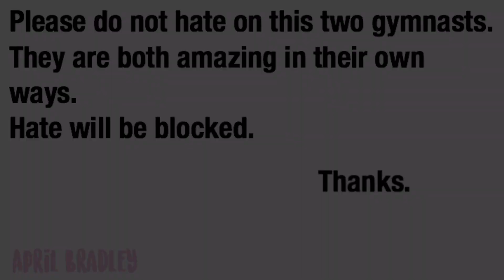Whitney & Annie Level 9 State Meet | 2.2 | Whitney Bjerken & Annie LeBlanc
Made a fun video of Whitney's and Annie's level 9 State meet! They're both amazing!
Please don't judge any of this gymnast, they're both different but special in their own ways❤

Whitney Bjerken: American Gymnast Training Level 10 and Elite Program. She's 12 years old and has 3 siblings (Blakely, Sterling and Braxton). She loves hanging out with friends and goofing around with her family. She's from Georgia,Atlanta

Annie Leblanc: American Gymnast qualified for Level 10. She's manly known because of her family blog "bratayley". She's has 2 siblings (Caleb and Hayley). Loves singing and having fun with friends! She's form Maryland

Links♡
Whitney's Social Medias: